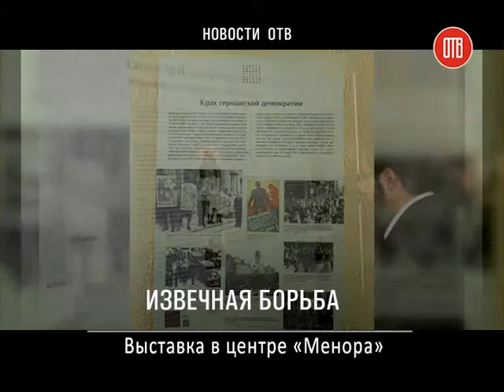Выставка в центре «Менора»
«Диктатура и демократия в эпоху крайностей: краткое описание истории Европы в ХХ веке» - название фотовыставки, которая открылась в центре «Менора». Все представленные фотографии уникальны – они собраны из разных архивов Европы.